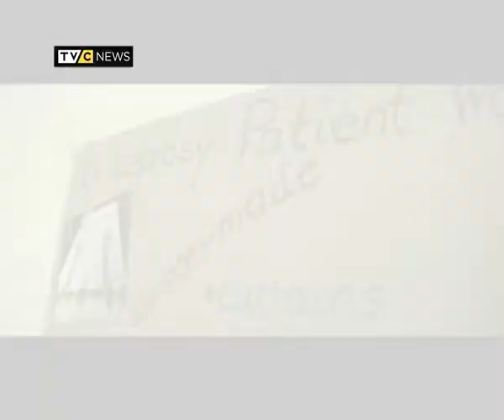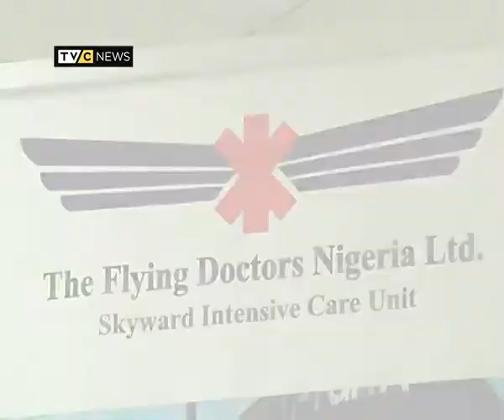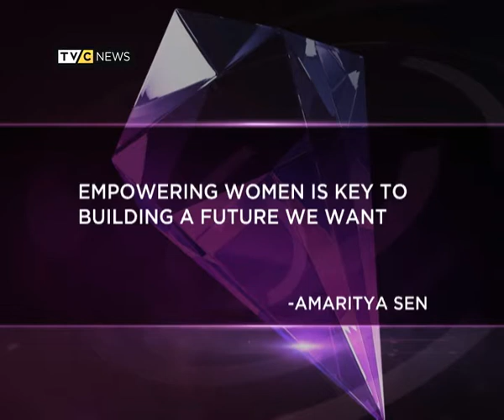WOMANS WORLD Episode; EMPOWERMENT)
A Woman's World presents women empowerment.